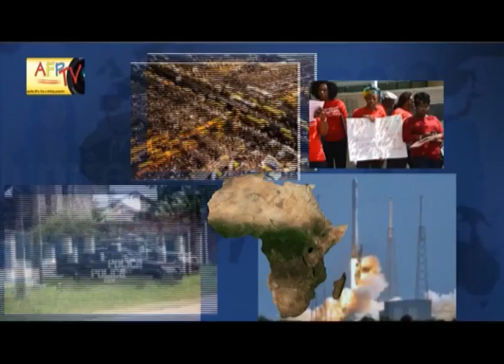Good Morning Africa 16th March 2016 - Fayose attacks Buhari